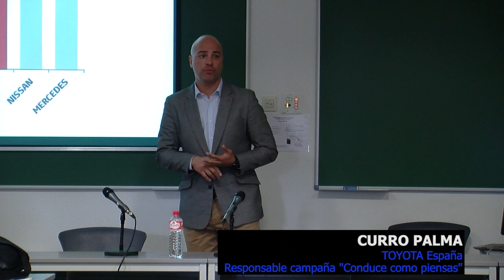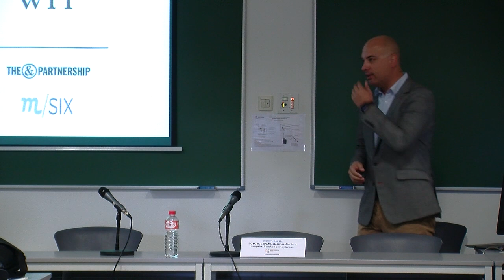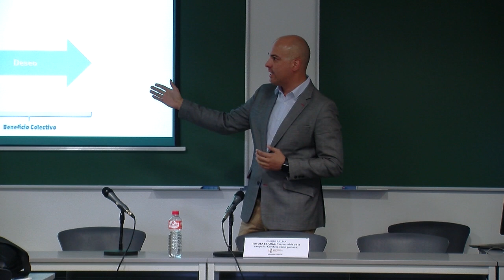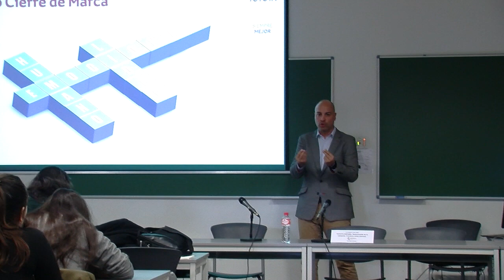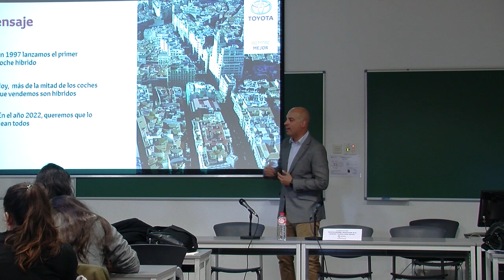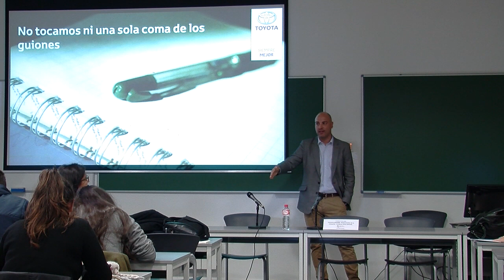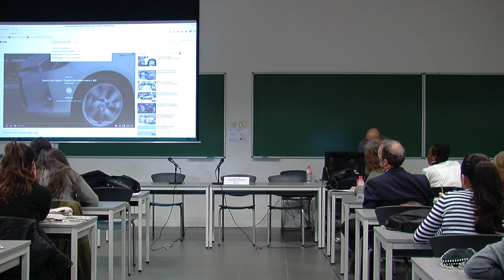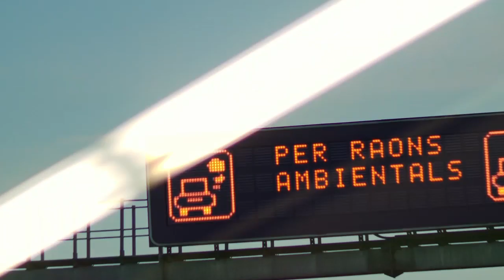Curro Palma, Toyota España. Responsable de la campaña, Conduce como piensas.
“ASUMIENDO NUEVOS DESAFÍOS EN PUBLICIDAD. Compromiso ético de las marcas.”
CON-SUMA CONCIENCIA.
I Jornada ÉTICA Y PUBLICIDAD 21-febrero-2019
Organiza Universidad de Valladolid-FUNGE
Coordinada por Pilar San Pablo
Programa: